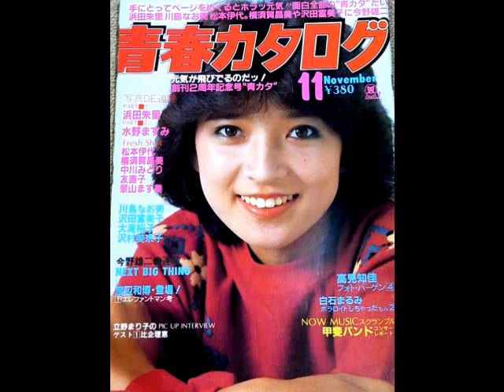中川みどり： ♪野菊の丘 歌：beni9jyaku（紅孔雀）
1981年（昭和56年）発売。　曲調は「エリカの花散る時」のような感じですが、特にサビが心地良いです。デビューは80年5月、あまり有名ではありませんが、この頃は多くのPOPs系女性アイドルが輩出した時代、演歌系アイドルには厳しい歌謡界だったのかも知れません。